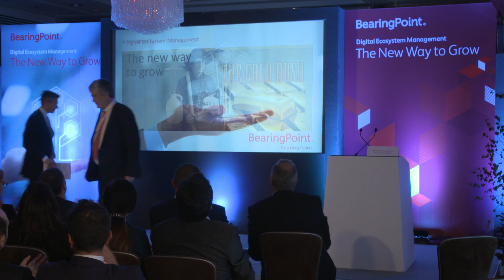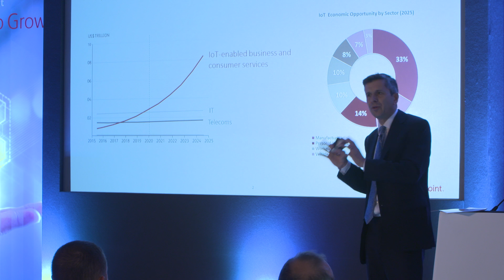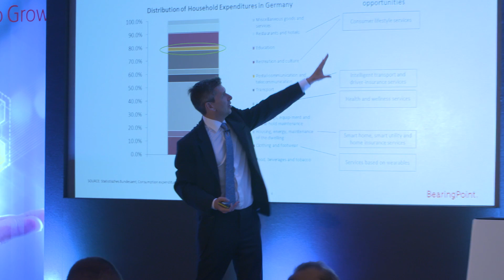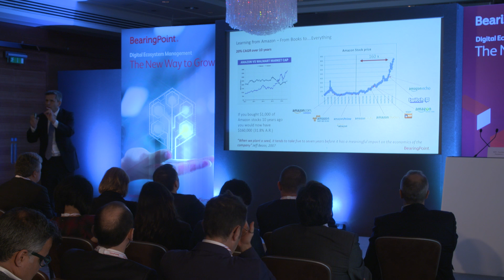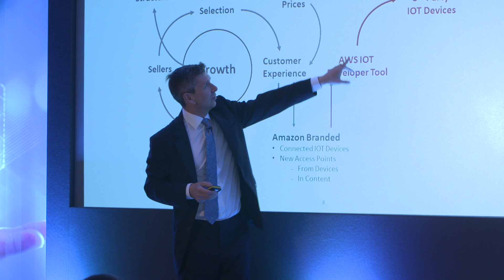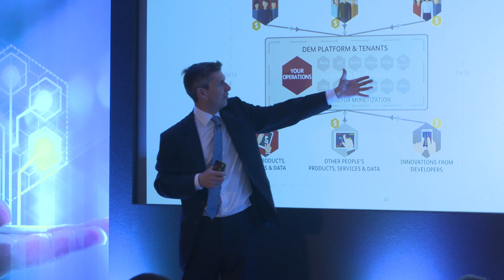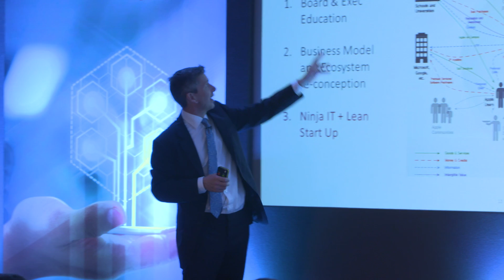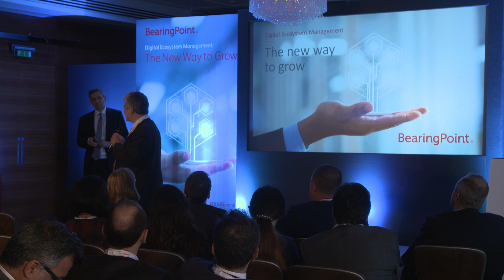Simon Torrance - IoT Introduction. Digital Ecosystem Management, Global Summit 2016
Digital Ecosystem Management, Global Summit 2016

Provides insight on  how to succeed in ‘The 4th Industrial Revolution’ and the  IoT-Services market.